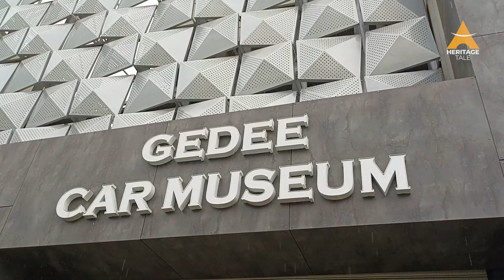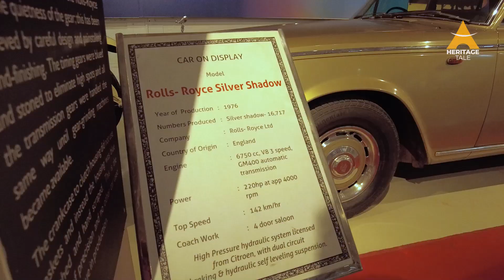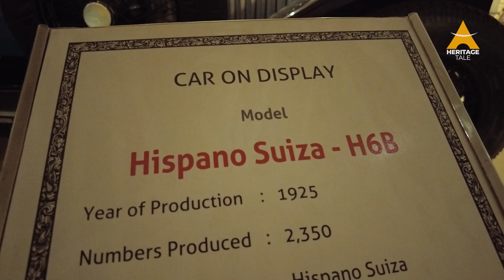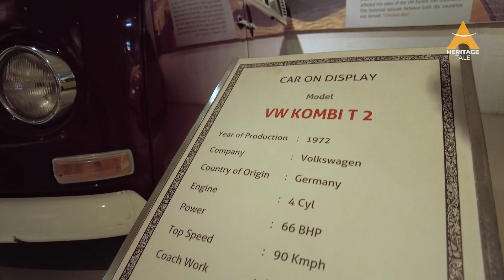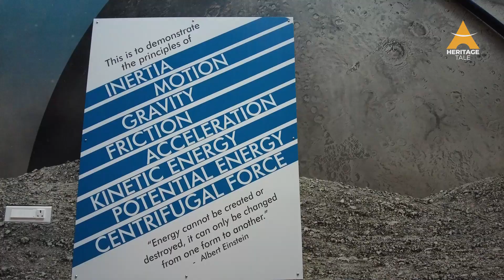GEDEE Car Museum, Coimbatore - GD Naidu's Vintage Car Museum - Rolls Royce, Volkswagen, BMW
The cars are a private collection of G D Naidu Charities, a social trust founded by (late) Sri. G D Naidu.
Follow us on
Heritage Tale Instagram: Heritage_Tale